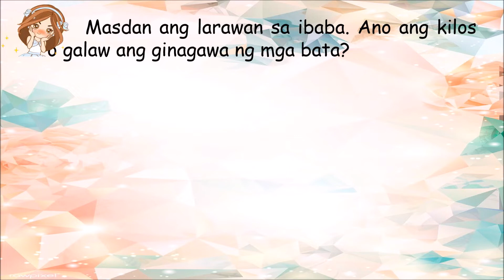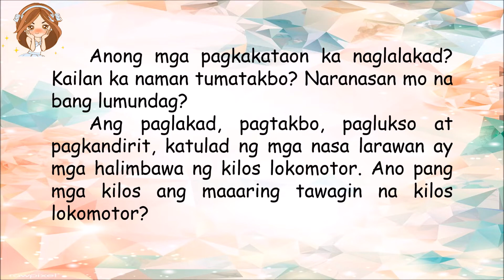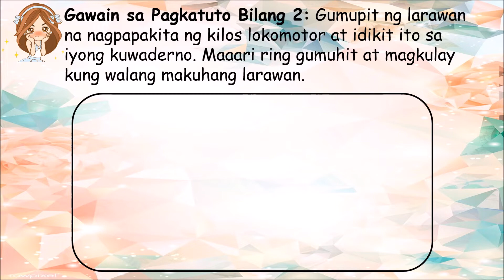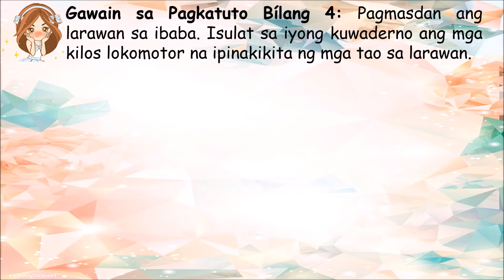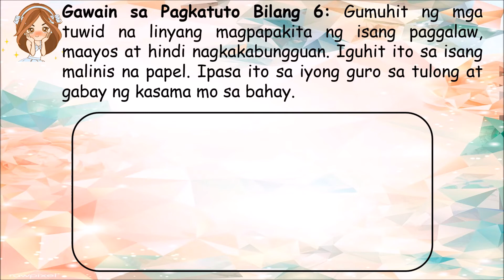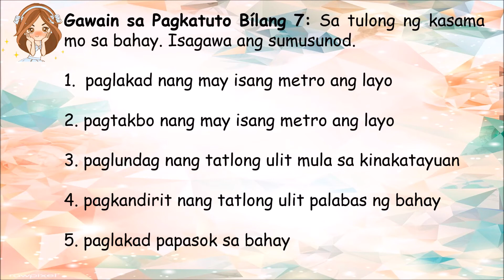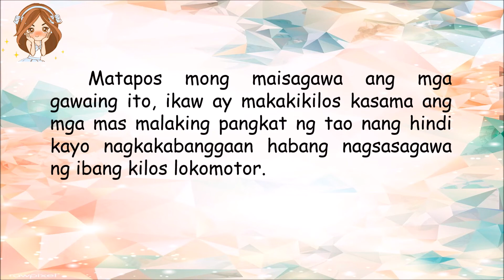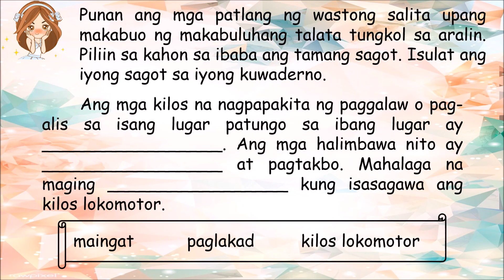P.E. GRADE 1 - QUARTER 2 - WEEKS 1-4 (MELC-BASED SLM)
ARALIN: Mga Kilos Lokomotor

REFERENCE: PIVOT 4A LEARNER'S MATERIALS (MELC-BASED SLM) DEPED REGION 4A CALABARZON, IKALAWANG MARKAHAN, P.E. GRADE 1